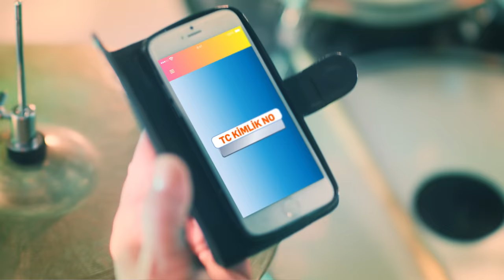Demet Evgar - Sana Ne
Biri kart bilgilerinizi ya da şifrenizi isterse, ona ne demelisiniz ? Yeni reklam filmimizi izleyin, öğrenin!